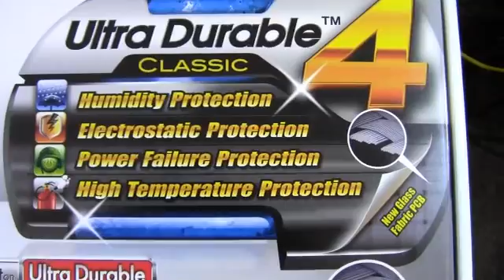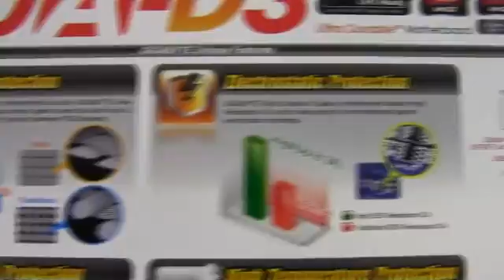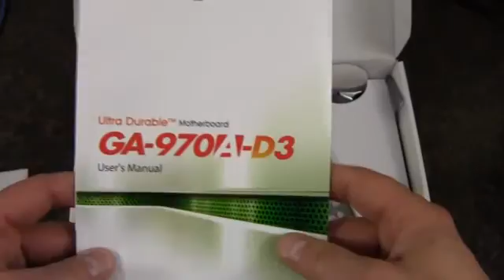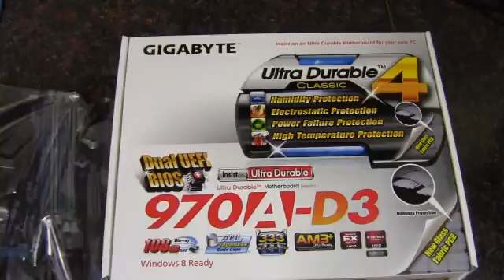Gigabyte 970A-D3 AMD Motherboard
Unboxing and quick look at a Gigabyte 970A-D3 motherboard